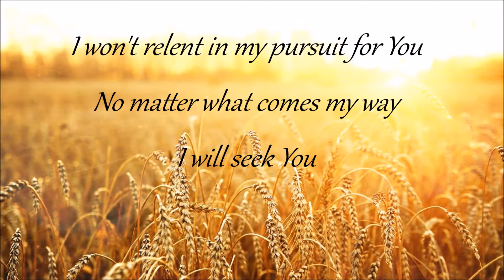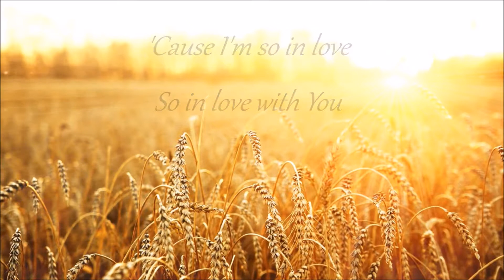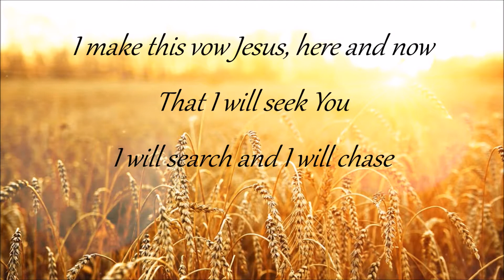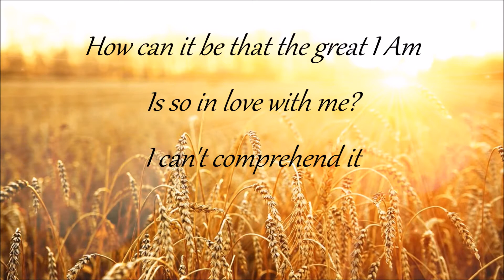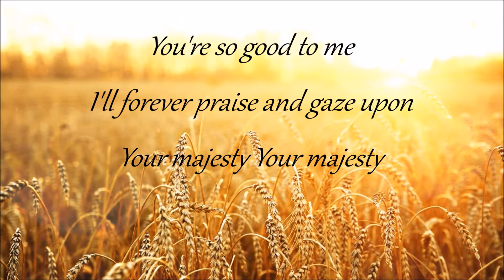seek lyric video